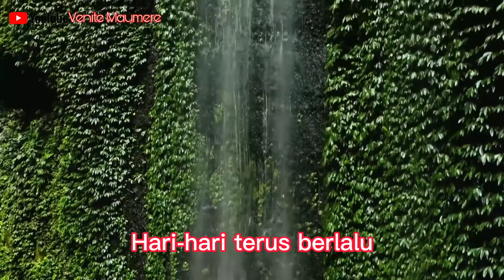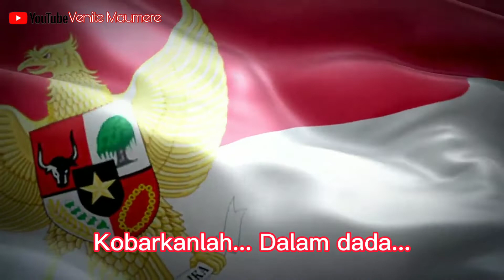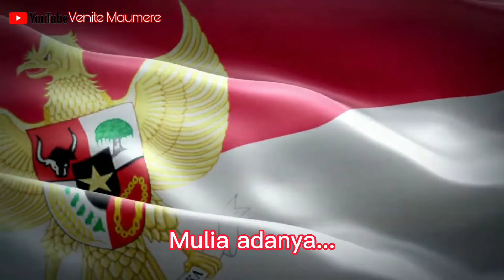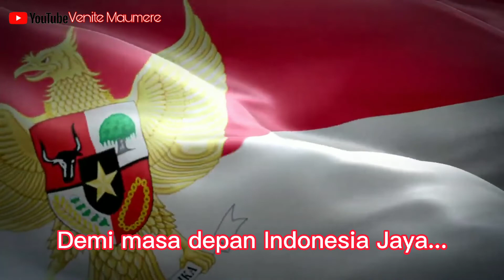INDONESIA JAYA (Hari-Hari Terus Berlalu)||COVER BY VENI||Lirik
Lagu 'Indonesia Jaya'  dinyanyikan oleh Harvey Malaiholo. Lagu Indonesia Jaya ini diciptakan oleh Chaken M (almarhum).

LIRIK LAGU INDONESIA JAYA

Hari-hari Terus Berlalu
Tiada pernah berhenti
S'ribu rintang jalan berliku
Bukanlah suatu penghalang
Hadapilah segala tantangan
Mohon Petunjuk yang kuasa
Ciptakanlah Kerukunan Bangsa
Kobarkanlah, dalam dada
Semangat jiwa Pancasila...

Reff:
Hidup tiada mungkin...
Tanpa perjuangan,
Tanpa pengorbanan,
Mulia adanya
Berpegangan tangan...
Dalam satu cita...
Demi masa depan...
Indonesia Jaya

Semoga Berkenan...
Tuhan memberkati.

Beberapa background video ini menggunakan video berlisensi Creative Comons.
1. Chanel : Matrimaya Video Art

2. Chanel : Royalti Free Stock Footage